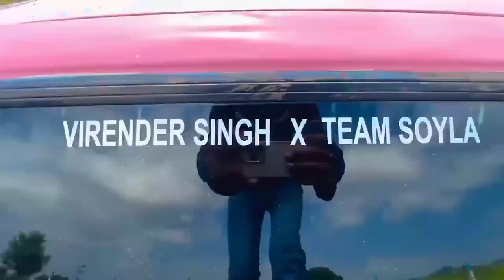পৃথিবীর সবচেয়ে ছোট গাড়ি!